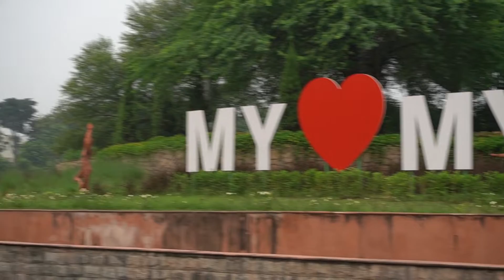BTS & MASTI (BAKC****) | NAGPUR VLOGS | SD VLOGS | LOKESH AGRAWAL | UJJWAL CHOUDHARY | YASH GAWANDE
Hey I’m Sanskar Dewani
I’m starting vlogging as I’ve gained more interest in vlogging as compared to technology.
I can use similar dialogues of Mumbiker Nikhil
As he is the first inspiration and I got inspired by Ani Ray Sir
I hope you love my work
I can be bad but after 2-3 videos I’ll be comfortable
If anything you feel is wrong
Please forgive me for that 🙏
As I’m new to this platform
-Sanskar Dewani

LOKESH AGRAWAL CHANNEL

LOKESH AGRAWAL NEW VIDEO

My Gears
Sony a6400
Lens- 16-50mm
Tripod-Soloflix tripod
Mic-BOYA MM1
Editing Software